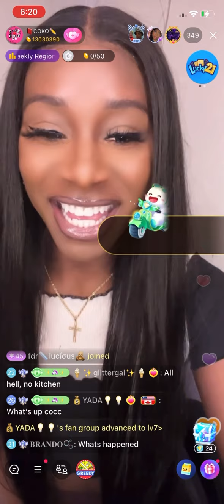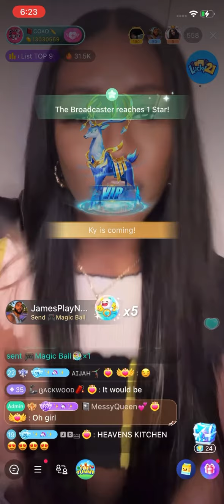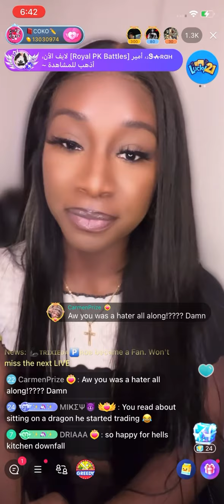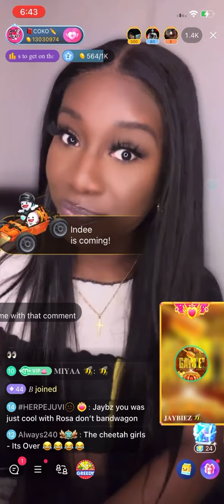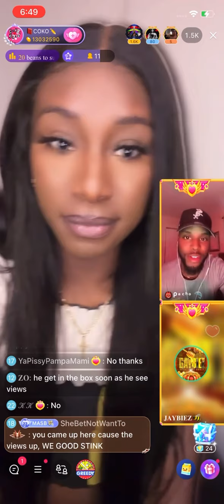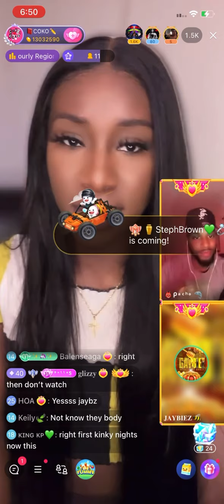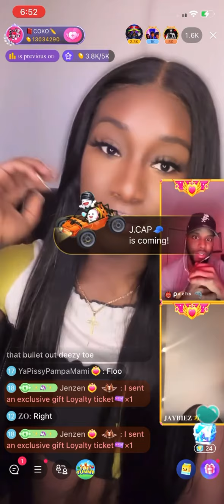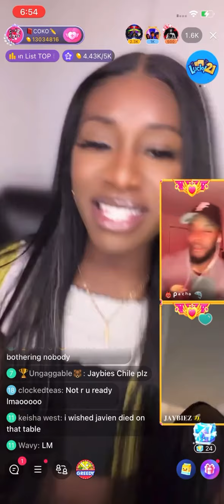Coko Reads Rosa | Coko ready to take Over Hell’s Kitchen hours | ft. JAYBZ